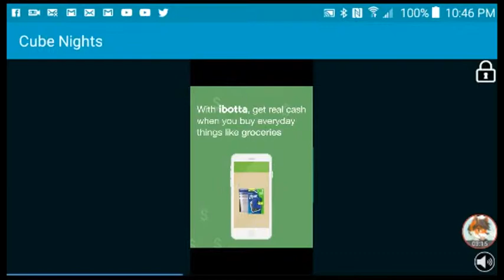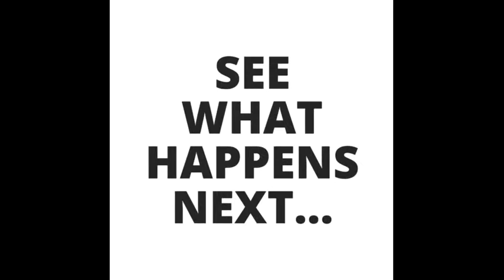Five Nights at Cube Pizzeria 3D 2- They Are Inside of Each Other!!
Playing Five Nights at Cube Pizzeria 3D 2.

Equestria Amino: Wolf The Gamer
Ferzu: Wolfthegameryt
Furry Amino: Wolf The Gamer
LBGT Amino: Wolf The Gamer
Video Game Amino: Wolf The Gamer